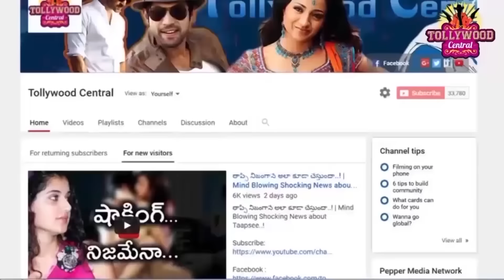త్రిష పర్సనల్ వీడియో వెనుక అసలు రహస్యం బయటకొచ్చేసింది !| Trisha Personal Video !|Trisha Leaked Video